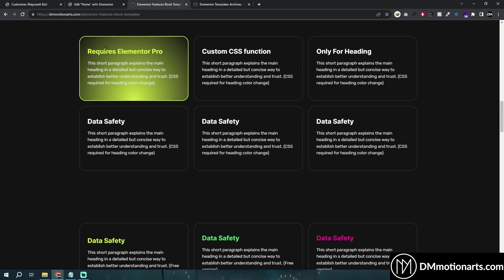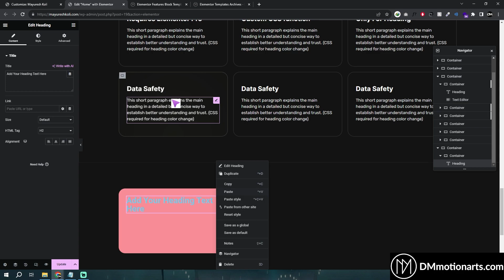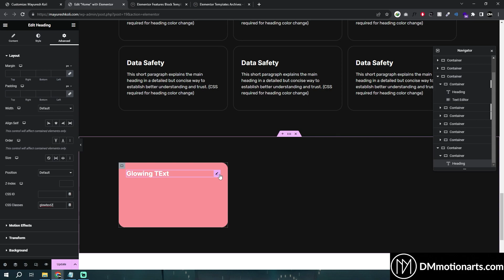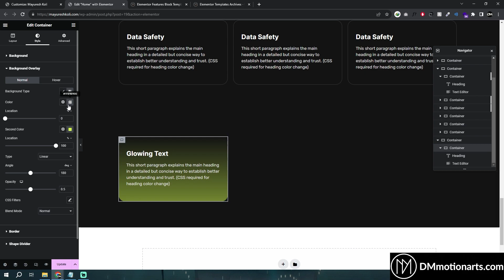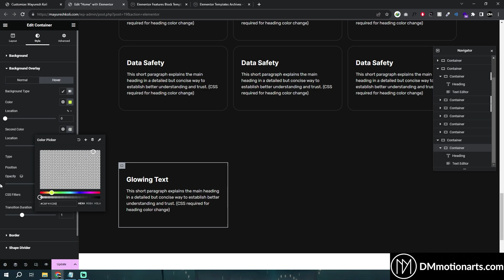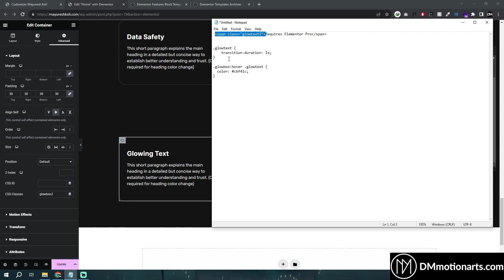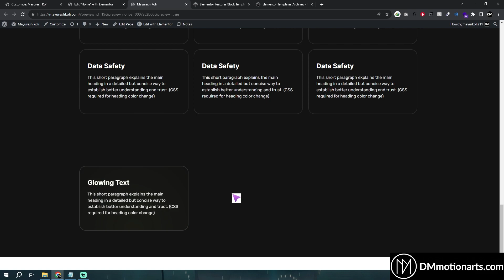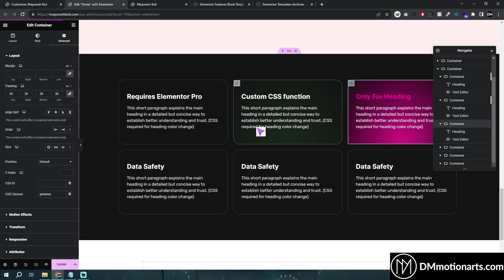Elementor Glowing card animation effect (Free Template)